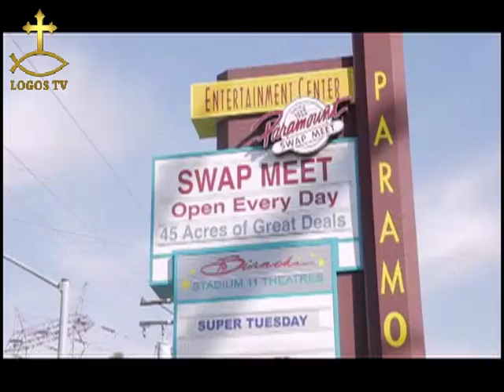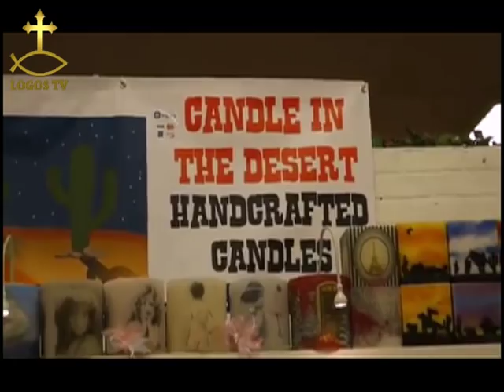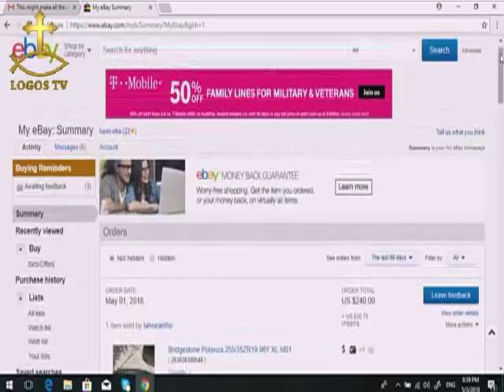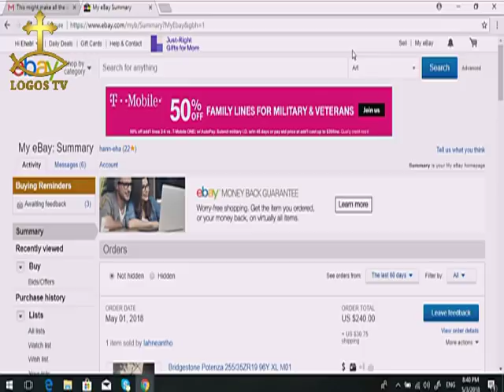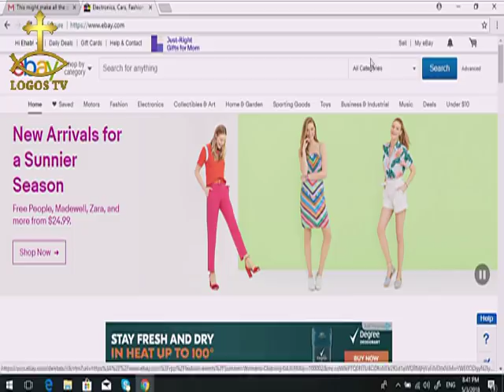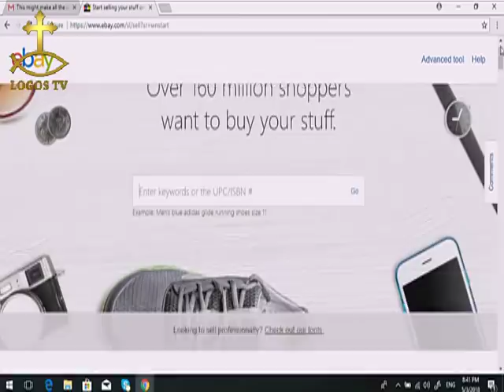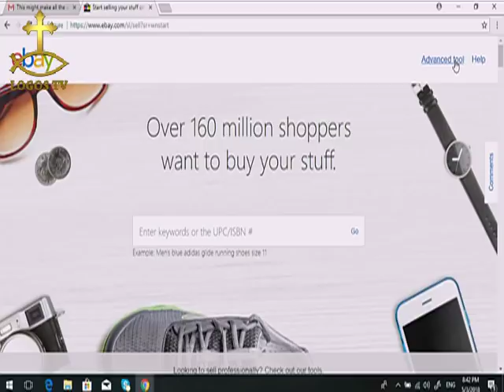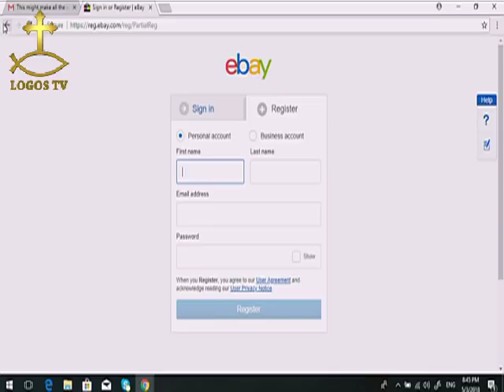برنامج مش لوحدك وحلقه بعنوان: كيف تبداء مشروع صغير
اعداد وتقديم إيناس خليل
ضيف الحلقة رجل الاعمال ايهاب حنا